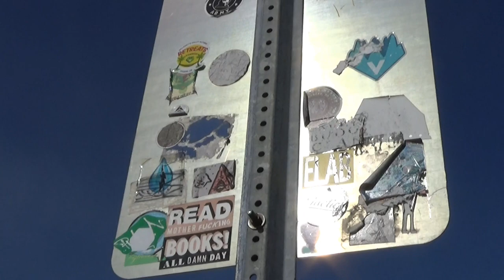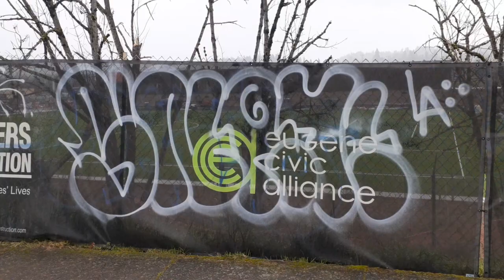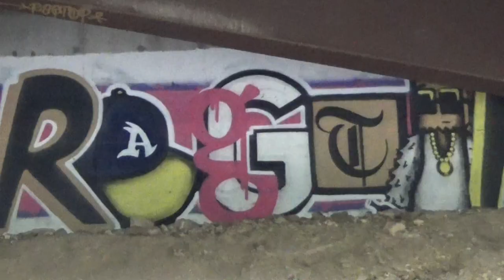Eugene Freight Benching Pt. 14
Straight outta Eugene, OR!
Adventure Bros. Benching bring you Pt. 14 of the series!
Freights, graff, and beautiful Oregon scenery!

Song: Living Legends - Vital